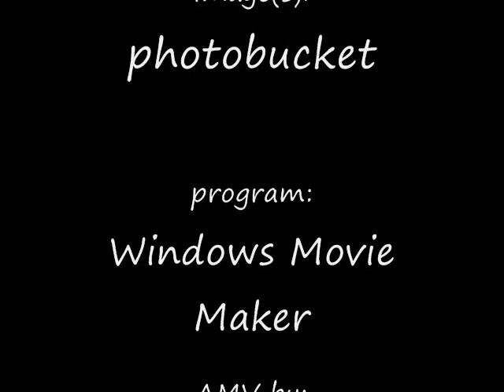**♥~because you live~♥**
Dedication to my significant other ♥
I am thankful for that day
When you told me you liked me
Because I felt the same way as you
Every moment I spend with you
Becomes a wonderful memory
When I feel down
You cheer me up
On cold days
You give me warmth with your warm embrace
When I feel like giving up
You give me the strength to continue
I feel like I can do anything
Because you believe in me
And I am thankful that fate brought us together

Song: Because You Live
Artist: Jesse McCartney
Anime: Shugo Chara, Kamichama Karin, Shakugan no Shana, etc.
Program: Windows Movie Maker
Ending song: Thunder by Boys Like Girls
AMV created by me